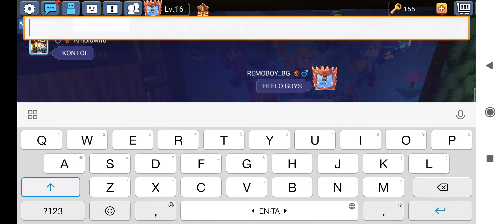DAY5 OF PLAYING BEDWARS RANKED MODE (REMOBOY_BG)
an gameplay